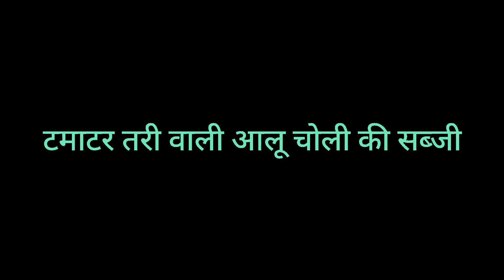Tamatar Tari Vali Aloo Chowli Ki Sabji | No Onion No Garlic | टमाटर तरी वाली आलू और चोली की सब्जी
I have share cowpea and potatoe curry recipe with tomato gravy very Easy and tasty recipe without onion and garlic. Quick Recipe for Lunch dinner or breakfast. Easy Non veg Indian curry.

other Recipe

મેદુ વડા બનાવાની રીત | બહાર થી ક્રિસ્પી અને અંદર થી નરમ એક દમ બજાર જેવા| medu vada recipe in gujrati